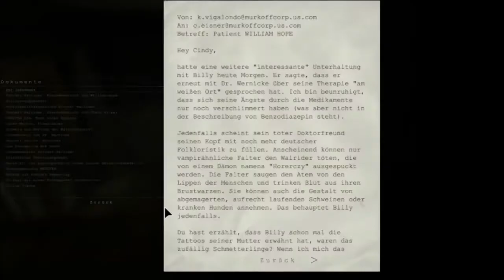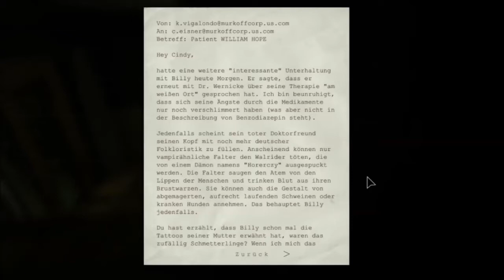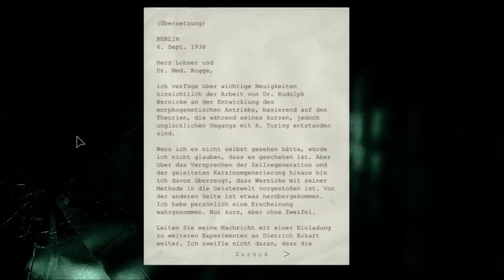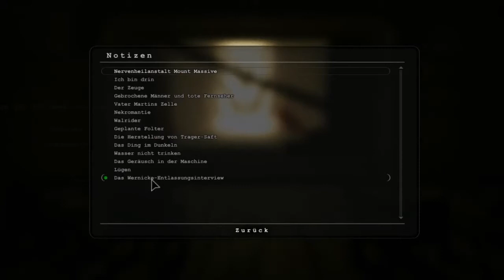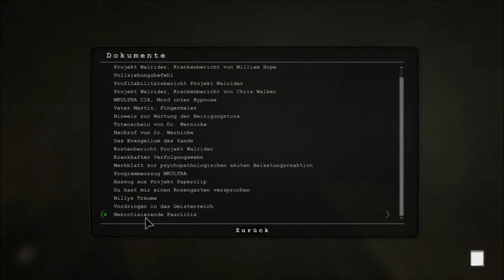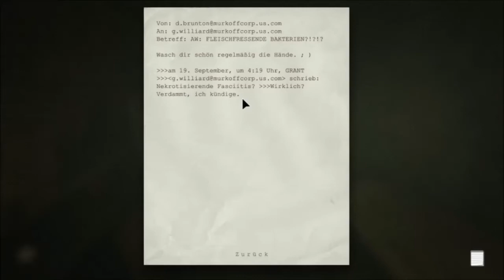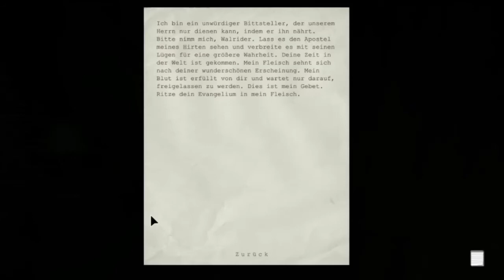Outlast - Part 9 - Mount Massive - in die Dunkelheit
Am besten schaut ihr das Video in dunkler Umgebung und einem Headset =)

Outlast PC Version
Entwickler: Red Barrels
Publisher: Red Barrels
Plattform(en): Windows, Playstation 4
Spiel-Engine: Unreal Engine 3
Genre(s): Ego-Survival Horror
Spielmodi: Einzelspieler
Steuerung: Maus & Tastatur, Gamecontroller
Sprache: Englisch / Deutsche UT